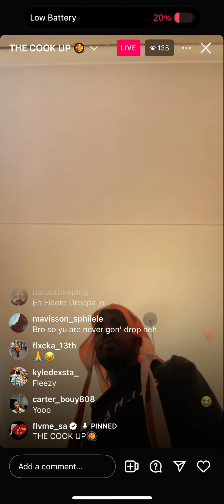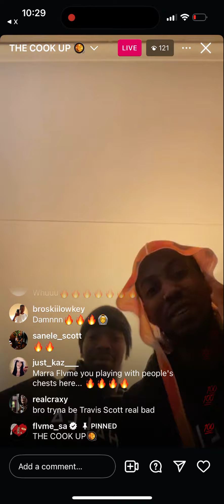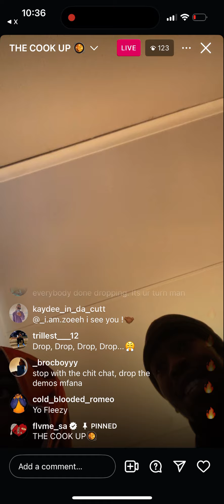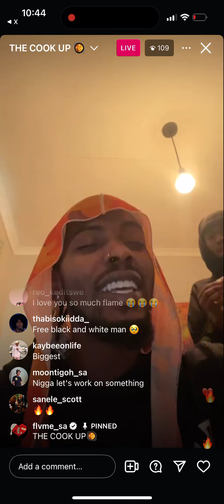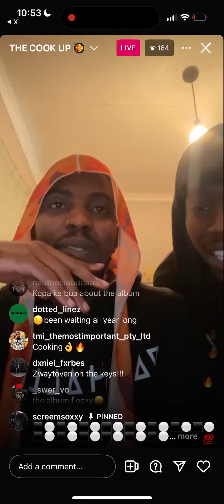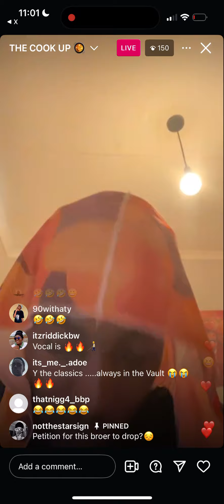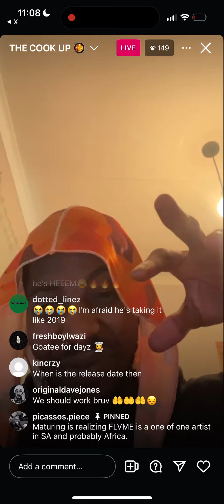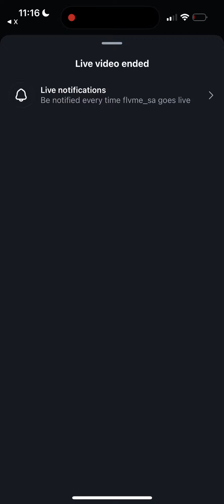FLVME Playing Unreleased Music